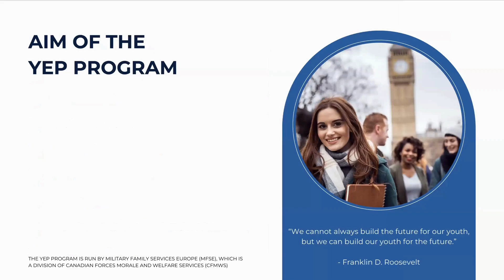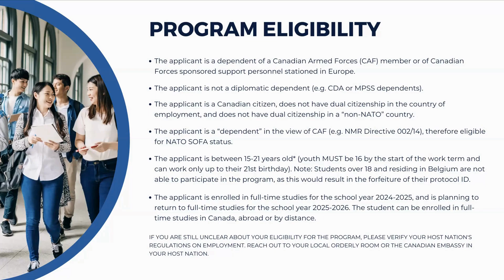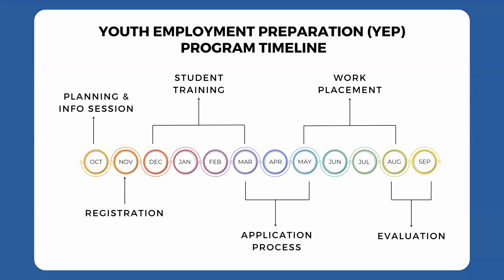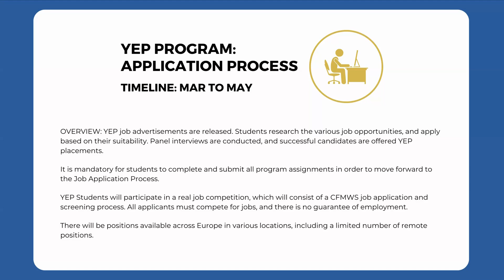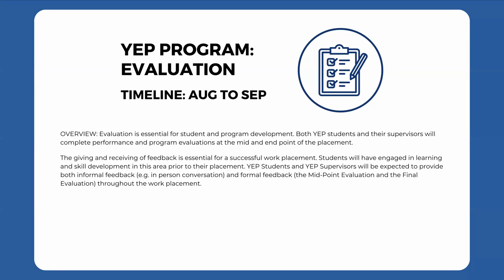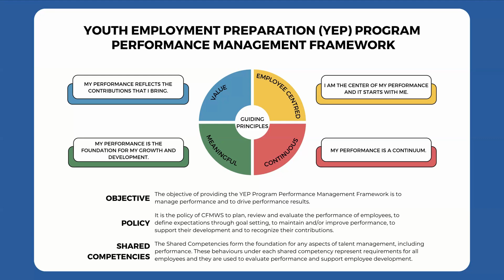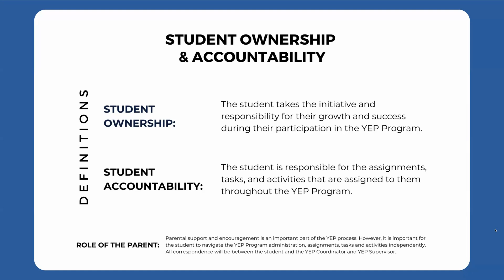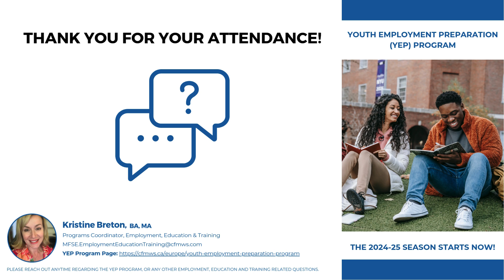YEP Program Information Session | Session d'information sur le programme PEJ (EN)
Are you between the ages of 15 and 21, and a dependant of a military member posted to Europe? Are you looking for employment in Europe next summer? Join Kristine Breton, the Employment, Education & Training Coordinator for MFS Europe, for our Fall 2024 YEP Program Information Session.

Tu as entre 15 et 21 ans et un(e) dépendant(e) d'un membre des FAC muté en Europe? Tu te cherches un emploi en Europe l'été prochain? Rejoignez-nous pour notre session d'information sur le programme PEJ de l'automne 2024. Rejoignez Kristine Breton, coordinatrice de l'emploi, de l'éducation et de la formation pour SFM Europe, pour notre session d'information sur le programme PEJ de l'automne 2024.